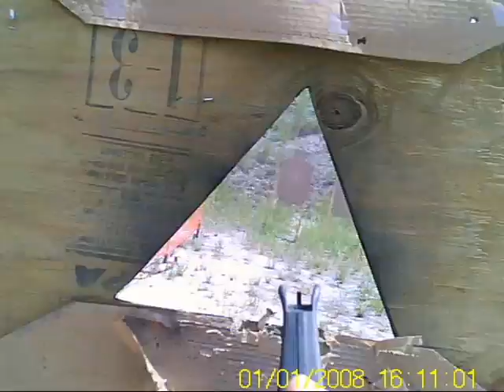CFDCC MAY 2010.avi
Central Florida Defensive Carbine Club - May 16, 2010